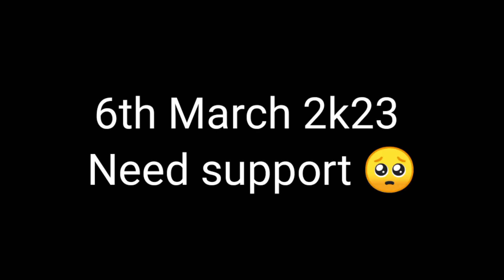Holi special Throwing Water Balloons on cute girls funny reactions 😱 Gone wrong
Hi guys welcome to our new vlog
Viral video
vlogs
daily vlogs
family
Holi Special Prank | Throwing Water Balloon with Twist
Throwing Water Balloons with twist | Throwing Water Balloons Prank

Gone wrong
In this video : I throw holi waterballons on cute girls and then tale their reactions
Your queries❤️
new prank,prank on my angry dad,

Related channels and videos
Sourav joshi vlogs
Bir ramgarhia
Uk07 rider
Rimorav vlogs
Omg vlogs
Danish zehen
Blogger lifestyle

Sourav joshi ki shaadi

Stay Happy   😊
Stay Blessed 🧿
Related
Recently uploaded for